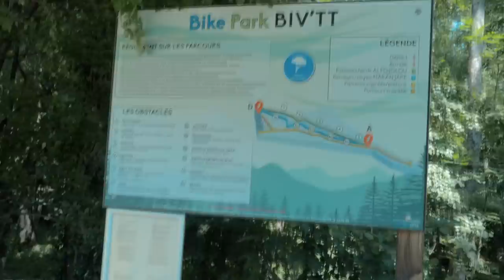JE RÉPARE LE BMX CARREFOUR ! (Il ReRoule ! )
Le BMX carrefour à 111€ est de retour ! (soudure & rafistolage)

COMMENTE "🚴‍♂️" SI TU VOIS CE MESSAGE !